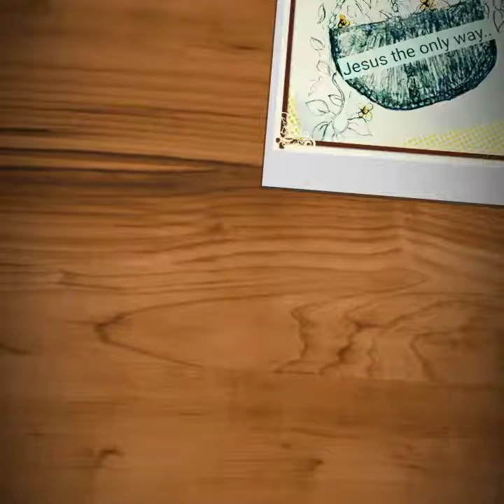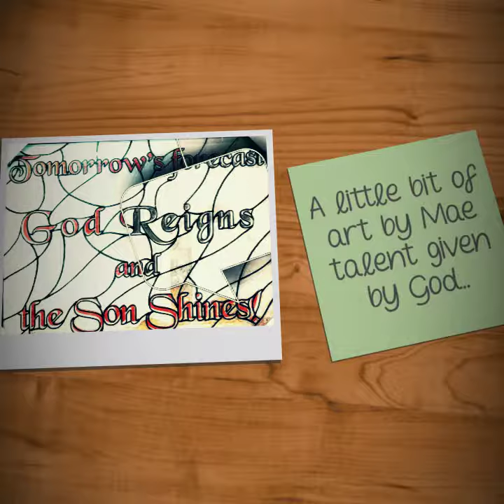Art and Inspiration....Be Inspired🎨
My Intro Templates Video